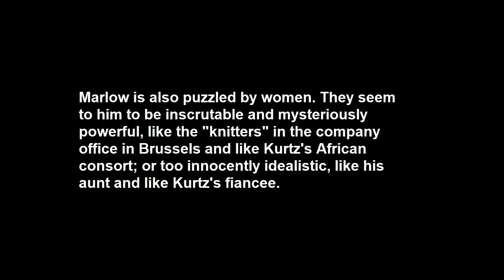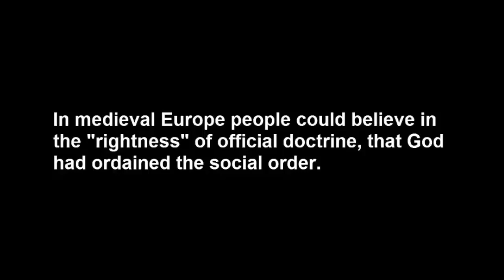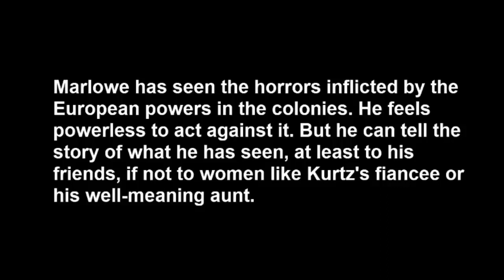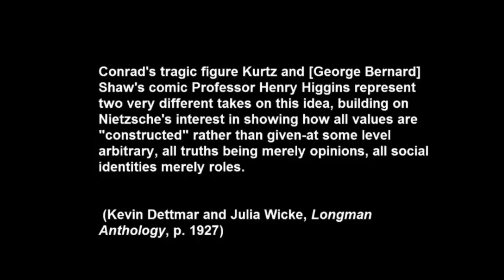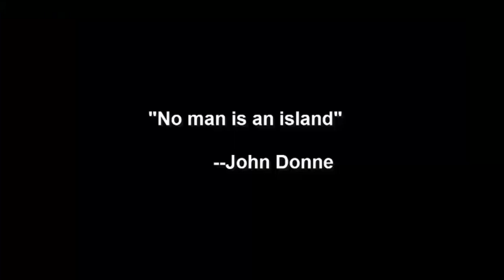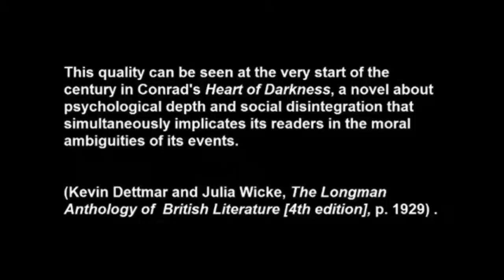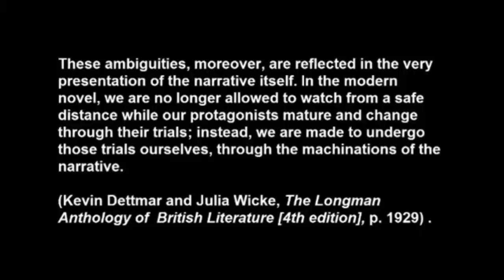Comments on Heart of Darkness (Part 1)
Comments on Joseph Conrad's Heart of Darkness prepared for my Osher Lifelong Learning Institute (OLLI) course.